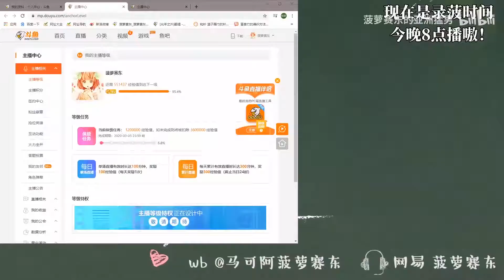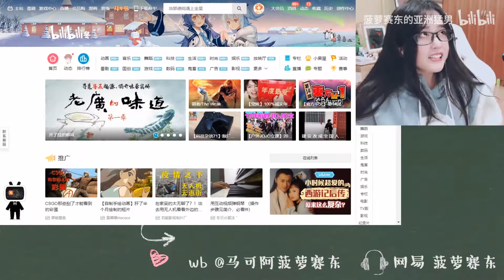上初中以后我妈就打不过我了 BiliBili